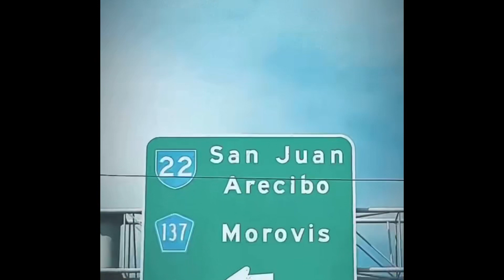2022 recap part 1